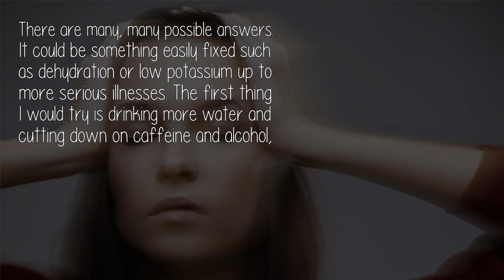What Is The Possible Cause Of My Dizziness And Palpitation?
There are many, many possible answers. It could be something easily fixed such as dehydration or low potassium up to more serious illnesses. The first thing I would try is drinking more water and cutting down on caffeine and alcohol,